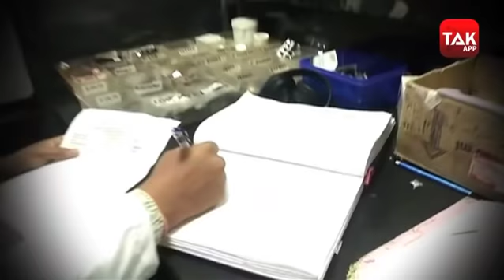Delhi में CoronaVirus के बढ़ते आकड़े सरकार के लिए है चिंताजनक...| Dilli Tak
विश्व भर में सुनामी की तरह तबाही मचाने वाला कोरोना भारत में तेजी से पैर पसार रहा है..राजधानी दिल्ली में भी कोरोना के मरीज तेजी से बढ़ रहे हैं...पिछले एक ही दिन में 32 मामले सामने राजधानी में सामने आए हैं..जिसके बाद दिल्ली मरीजों की संख्या 150 से ज्यादा हो गयी है.दिल्ली के 152 केस में 32 वो हैं जो तबलीगी जमात के मरकज में शामिल हुए थे.